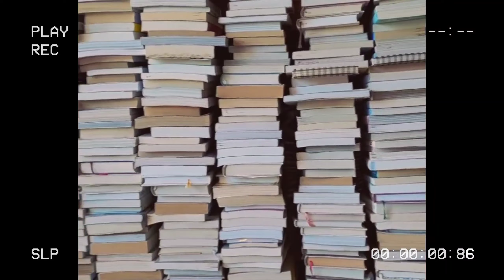견생 첫 눈, 뽀시래기 미니비숑 연유의 일상 사진들ㅣmy pictures last winter ⛄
*작년 겨울에 눈 많이 왔었을 때⛄ 연유 견생 첫 눈을 경험했던 2020겨울부터 ~ 이후에 일상사진들입니다

🔸이름 : 연유 (비숑)🧡

🔸성별 : 여자🧡

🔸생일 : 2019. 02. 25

🔸좋아하는것: 황태, 공놀이

🔸연유는 방긋방긋 잘 웃고 성격이 매우 순한편이에요~🧡

방문해주셔서 감사드립니다.

🔸Name: yeon yu (Bichon Frise) 🧡

🔸Gender: women

🔸Birthday: February 25. 2019

🔸Favorite: Dried pollack, ball game

🔸She is very gentle and smiles a lot.